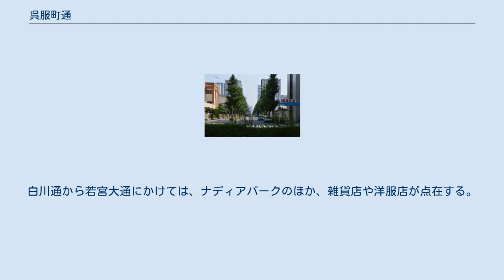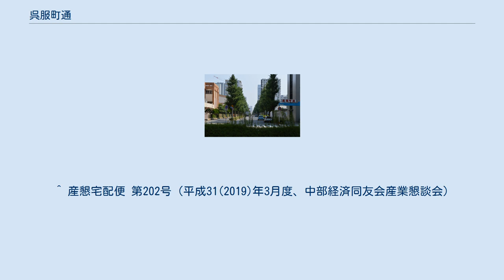呉服町通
広小路通呉服町交差点から南方向のプリンセス大通り 外堀通から南方向 呉服町通（ごふくちょうどおり）は、名古屋市中区を南北に走る通り。
 道路が碁盤の目状に区画された名古屋市中心部を南北に走る通りで、北端が外堀通、南端が若宮大通となる。
南端の若宮大通と交わる栄三丁目・大須三丁目交差点から南は幅員が狭くなり、裏門前町通となる。
西隣に七間町通が、東隣には伊勢町通が通っている。
また、桜通から広小路通にかけては交互通行が可能だが、それ以外は南方向への一方通行となっている。
 通りの名称の由来は、呉服町という町名が現在の丸の内三丁目の京町通から杉ノ町通までの2丁あったことから。
また、広小路通から白川通にかけては皇太子妃美智子様のご成婚を祝し プリンセスミチコからプリンセス大通りという通称があり、車道を跨ぐようにアーチが架かった名古屋有数の歓楽街となっている。
 外堀通から桜通にかけてはオフィス街で、企業の事務所などが多くある。
桜通を越えると、錦三丁目（通称：錦三）に入り、飲食店や風俗店などがひしめく歓楽街となる。
繁華街の錦通・広小路通周辺には、丸栄や明治屋などの小売店がある。
広小路通からプリンセス大通りに入ると、飲食店などが軒を連ねる。
白川通から若宮大通にかけては、ナディアパークのほか、雑貨店や洋服店が点在する。
 ^ 『角川日本地名大辞典 23 愛知県』 角川書店、1989年 569頁。
 ^ 産懇宅配便 第202号（平成31(2019)年3月度、中部経済同友会産業懇談会）